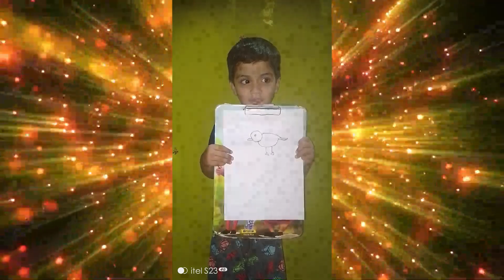Baichaddhei Art By Prince II Easy drawing baichadhei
The mother bless you all